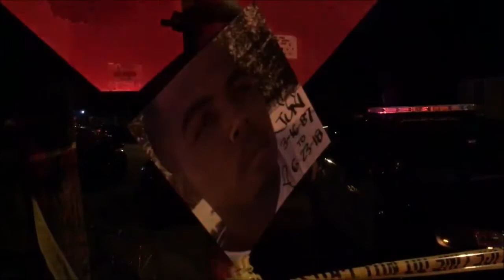Thurman Blevins Shooting (U.S)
On Saturday, June 23, 2018, Thurman M. Blevins, 31, was reportedly tased then shot & killed by police officers responding to 911 calls of a man firing a handgun into the air & ground as he walked down a street in Minneapolis, Minnesota, USA.

According to police, just before 5:30 p.m., at least two people called 911 to report that a man walking in the 4700 block of Bryant Avenue N. was firing a silver 9mm handgun into the air & ground, the callers provided a detailed description of the suspect, when officers arrived, they reportedly tased the suspect & then he tried to run away, they pursued the suspect on foot & the chase “ended in shots being fired,” police said in a statement, the man died at the spot where he was shot behind a garage in the alley between Aldrich & Bryant avenues N.

After arriving at the scene of the 6 p.m. shooting, Police Chief Medaria Arradondo urged calm as news spread that the man who was shot was black, some witnesses disputed the police account of the shooting, saying the man did not have a gun, as of 11:30 p.m., there had been no violence or arrests, although some people were briefly detained for questioning.

“He didn’t have a gun or anything,” said eye witness Eva Watson, “He was just sitting there, he got killed for nothing!”

“At the end of the day, we know that no matter what transpired in the moments leading up to the shooting, we know with certainty that the outcome is a tragedy,” Mayor Jacob Frey said in a statement, the Mayor also said in a statement that the body cameras of the officers involved were “on & activated,” a member of the police department familiar with the investigation but not authorized to speak to the media said Saturday night that a gun was found at the scene, & that at least one officer's body camera captured footage of the shooting.

Officials didn’t immediately identify the officers involved in the shooting, the Minnesota Bureau of Criminal Apprehension is investigating the case.

The family identified the victim as Thurman M. Blevins, aged 31, his family members, friends, neighborhood residents & activists remained at the scene, some stood behind police tape at the corner of 48th & Camden avenues N., they chanted & shouted "Hands up, don't shoot!" at a line of police officers who stood silently, their hands folded in front of them.

“Honestly, I don’t know what’s going through the community’s minds, but I do know that we continue to be traumatized one time after another,” Minneapolis NAACP President Leslie Badue said.